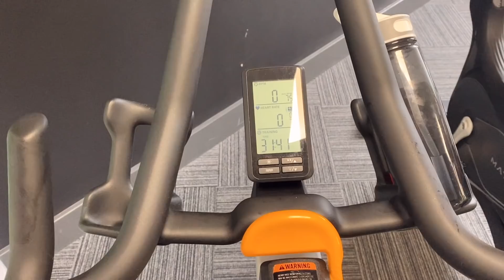I'm the Fun Girl and that's okay | 168 Hours August 2021 | Lucy Moon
In this vlog, I go to All Points East festival and have a chat about slim thick influencers, the weird transition into my late twenties and how it's okay not to be "that girl" or "the fun girl" -we can be both! Hope you enjoy this episode of 168 hours my loves xx

Stay curious.